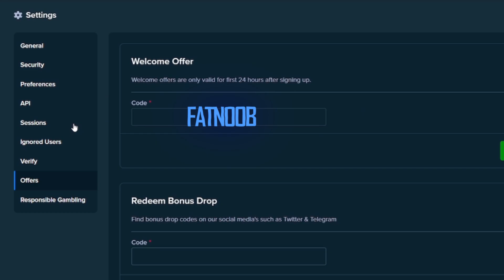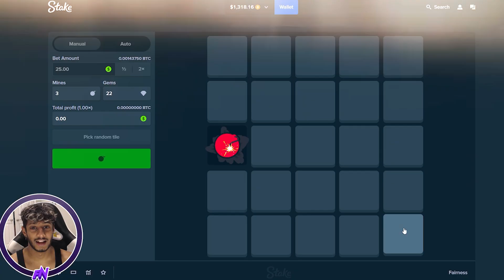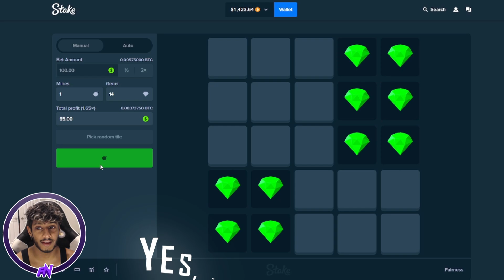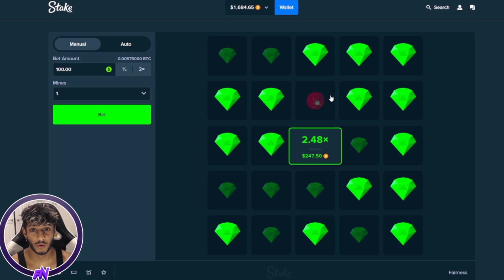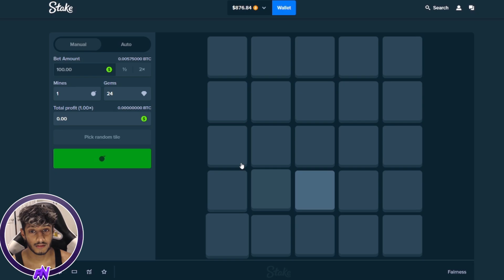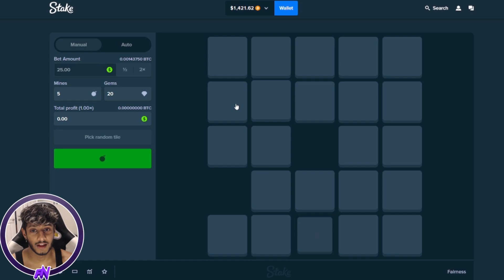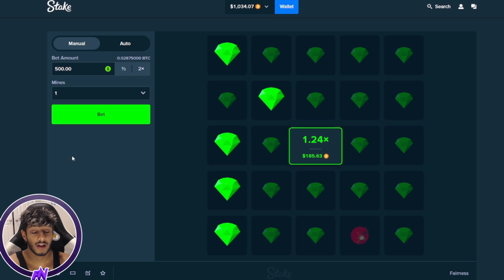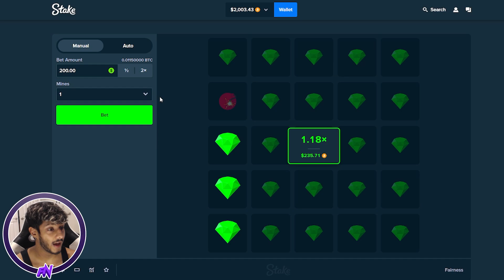GAMBLING $500 IN ONE BET (Stake)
today we are GAMBLING $500 IN ONE BET on stake mines!